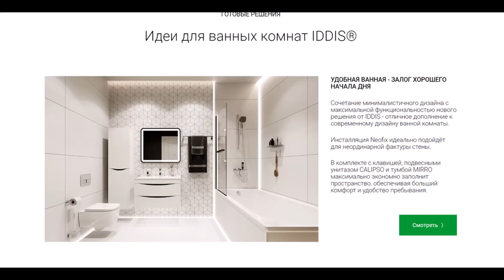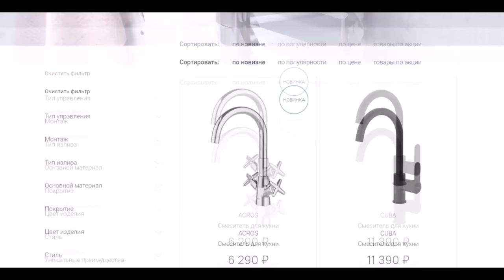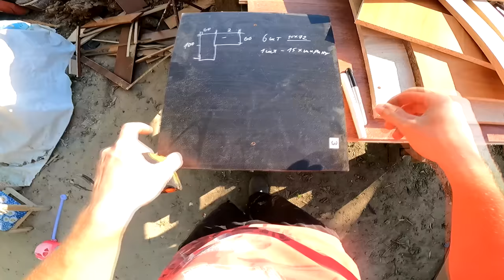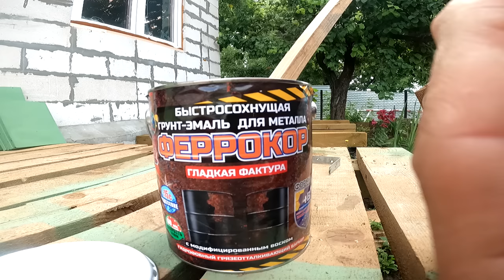ДОСТОЙНАЯ КУХНЯ ЗА КОПЕЙКИ своими руками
1:49 - Подготовка
3:26 - Распил по размерам
6:45 - Первая сборка
14:55 - Шлифовка деталей
21:37 - Грунтование
25:15 - окраска
29:29 - Сборка ящиков
37:25 - сборка кухни
41:42 - монтаж раковина
51:57 - цена

Привет ДРУЗЬЯ! 👋 Сегодня расскажу какая у меня бюджетная кухня своими руками из старого хлама.